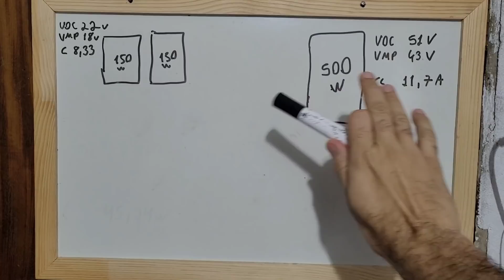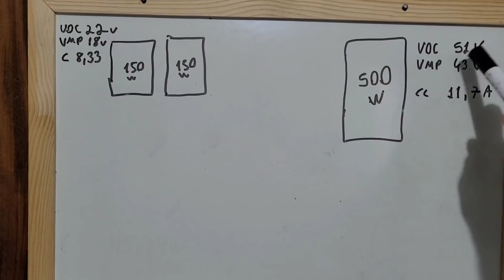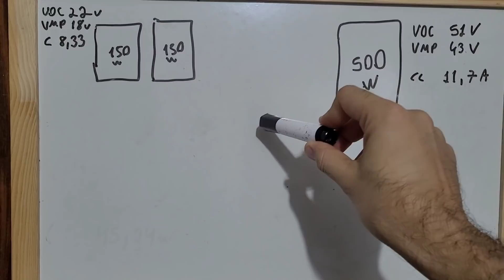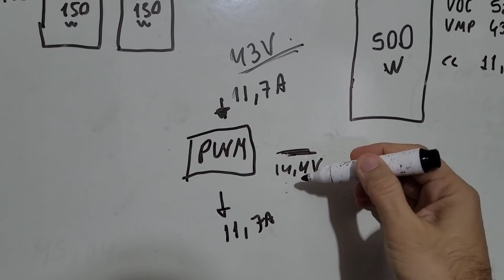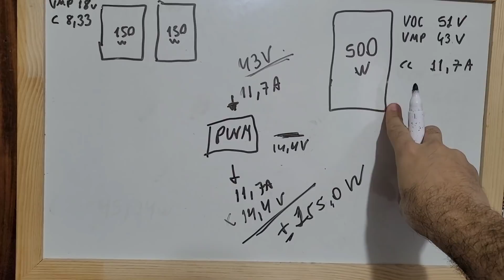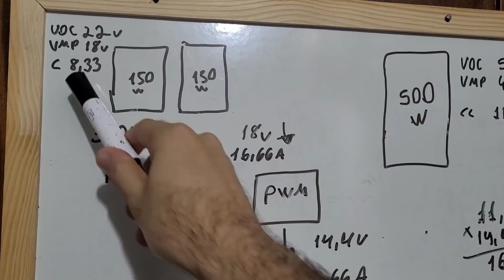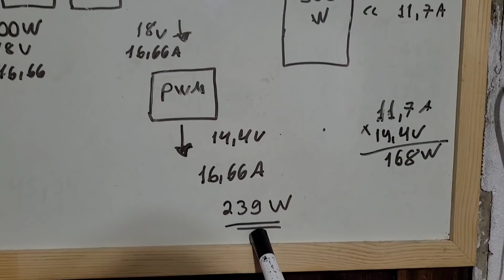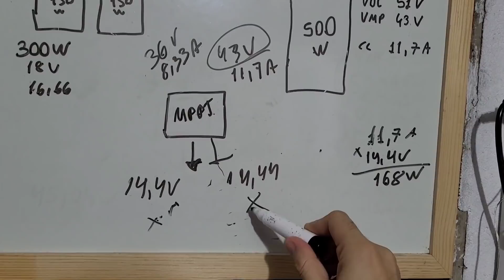Como pode 2 placas de 150w produzir mais que uma de 500w? - Energia Solar Off Grid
Veja agora como é que pode duas placas solares de 150w produzirem mais energia do que uma placa de 500w.  VEJA AGORA: Onde compro todos meus equipamentos e ferramentas com desconto:

4000/8000w LVYUAN 220v - Estoque BRASIL
4000/8000w LVYUAN 110v - Estoque BRASIL